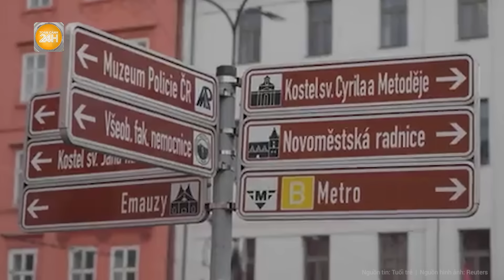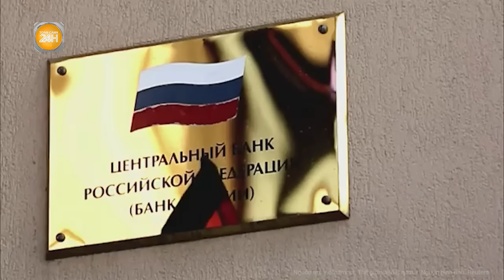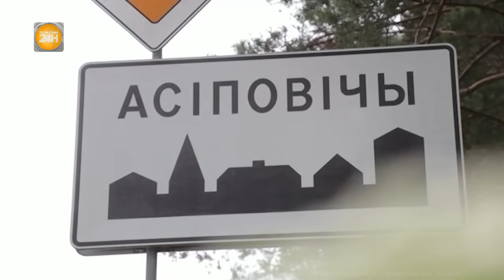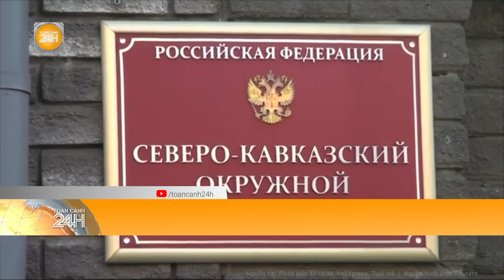Toàn cảnh thế giới: London thẳng tay “tung đòn" vào Moscow, quan hệ Nga-Anh bên bờ vực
Toàn cảnh 24h | Toàn cảnh thế giới: London thẳng tay “tung đòn" vào Moscow, quan hệ Nga-Anh bên bờ vực
- Anh thông báo trục xuất tùy quỳ viên quân sự “đột lốt” của Nga
- Hungary tuyên bố không tham gia kế hoạch dài hạn của NATO hỗ trợ Ukraine
- Giao tranh kịch tính giữa UAV Nga và dàn pháo binh đắt đỏ của Ukraine
- Nga lên tiếng vụ phương Tây không dự lễ nhậm chức của ông Putin
- Mỹ đột ngột dừng chuyển một lượng lớn vũ khí cho Israel